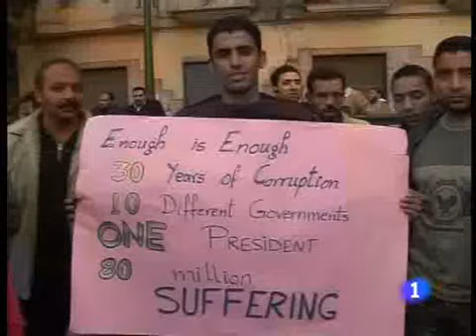El Baradei, en la plaza Tahrir: "El cambio llegará"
El Cairo: El dirigente de la oposición egipcia Mohamed el Baradei acudió hoy a la plaza Tahrir, epicentro de la revuelta popular que comenzó el martes en Egipto, y prometió a los manifestantes que "el cambio llegará".

"Lo que hemos comenzado no tiene marcha atrás", dijo El Baradei en un mensaje que pronunció, sin micrófonos, a parte de los miles de manifestantes que se encontraban esta noche en ese punto del centro de El Cairo, según la cadena de televisión Al Arabiya.